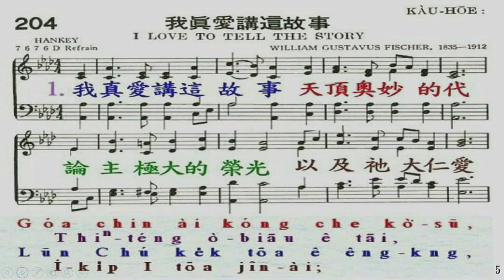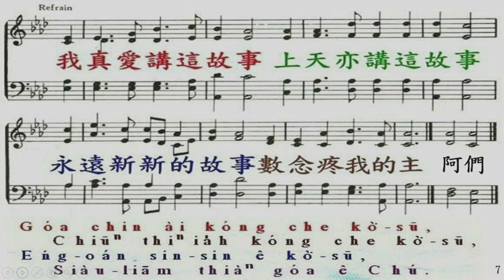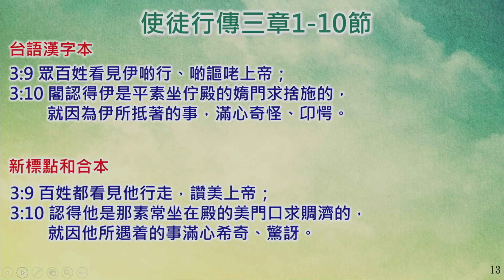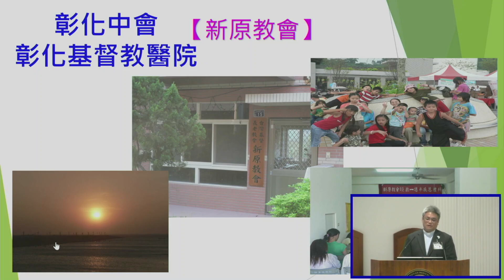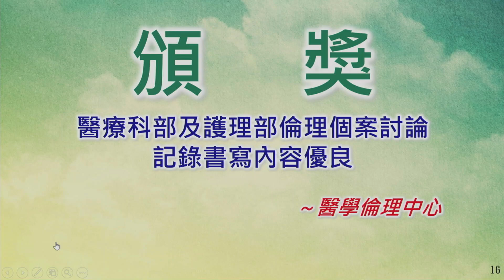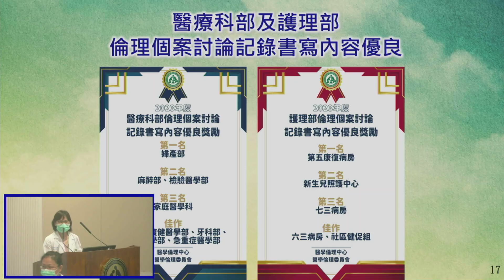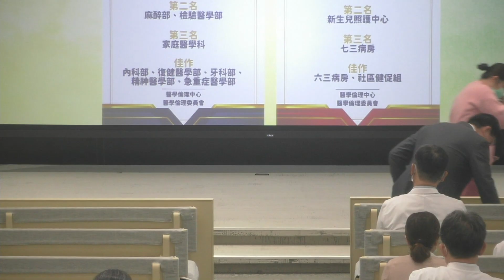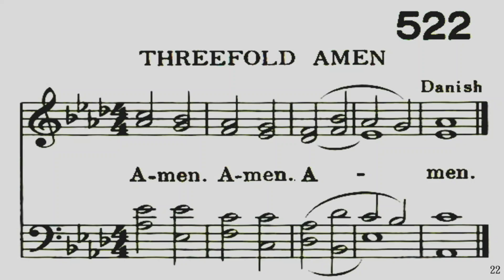把我所有的給你《趙約翰牧師》週會禮拜20240613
信息：把我所有的給你
主理：趙約翰 牧師